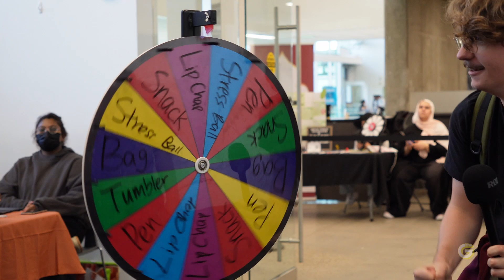Student Groups Expo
Come along as we check out fall semesters Student groups Expo. ⁠

📽️: Zaneb Alzubaidi, David Slater, and Ben Haney ⁠